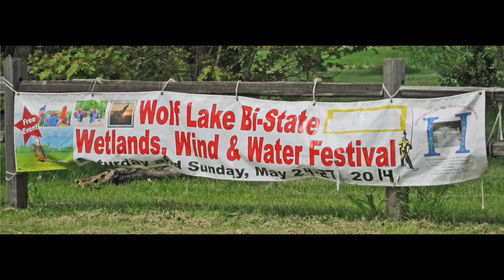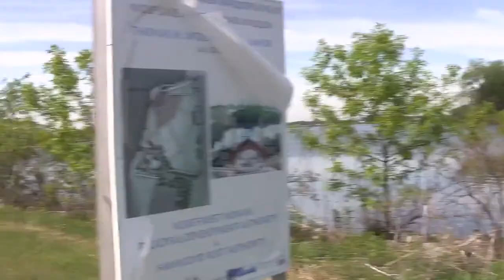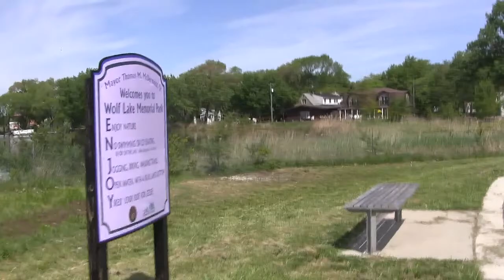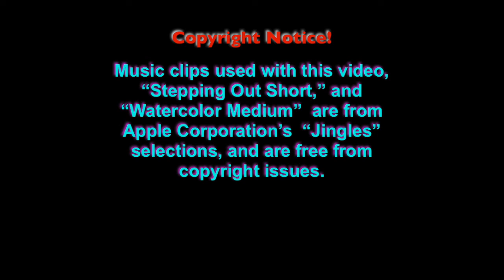AWLI 2014 Wetlands, Wind & Water Festival Nature Hike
Dr. Young Choi, of Purdue University Calumet, conducted a nature walk along Wolf Lake's restored wetlands to view spring flowers, other plants, and wildlife, and to describe lakeshore restoration work by the City of Hammond in conjunction with the U. S. Army Corps of Engineers.